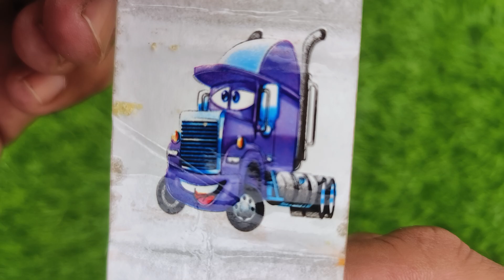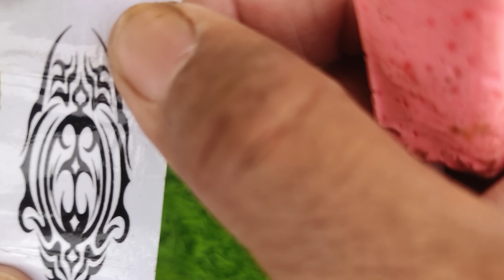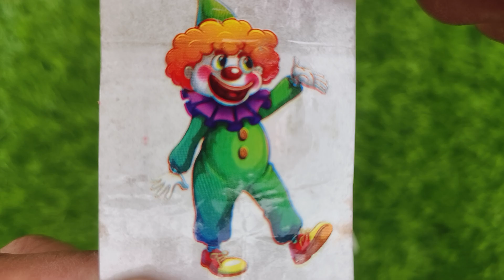Lollipops Unpacking ASMR 🍭 Chupa Chups Big Babol, Alpenliebe Lollipop, Watermelon Lollipop